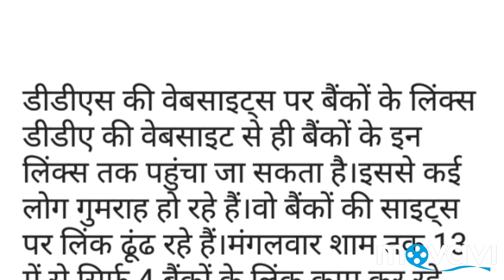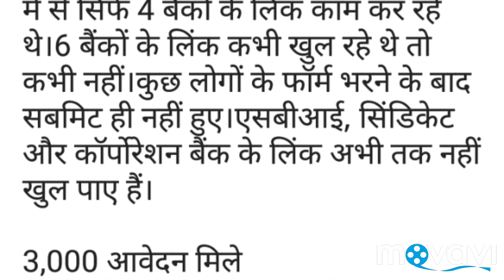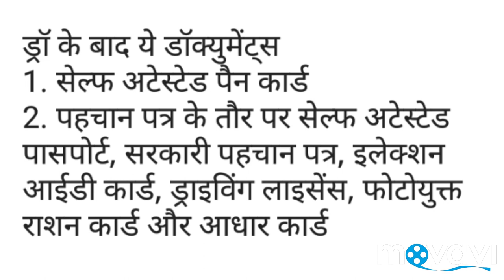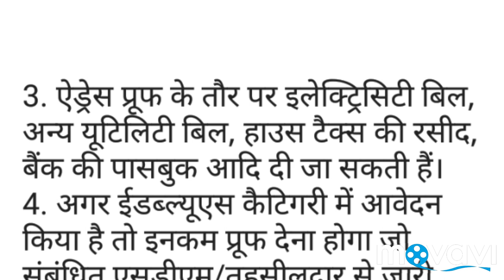DDA Housing Scheme 2019